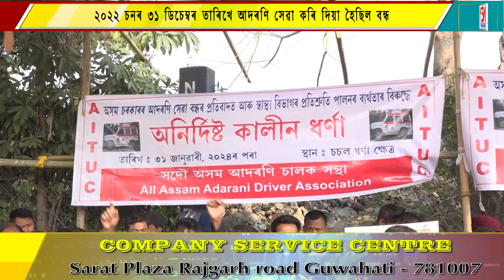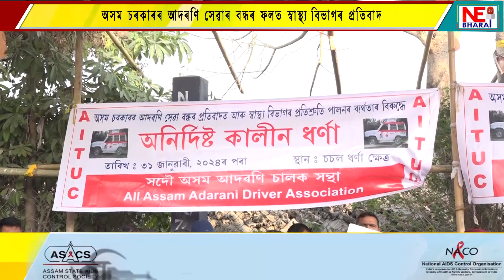চচলস্থিত প্ৰতিবাদ স্থলীত সদৌ অসম আদৰণি চালক সন্থাৰ অনিৰ্দিষ্ট কালীন প্ৰতিবাদ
অসম চৰকাৰৰ আদৰণি সেৱাৰ বন্ধৰ ফলত স্বাস্থ্য বিভাগৰ প্ৰতিবাদ